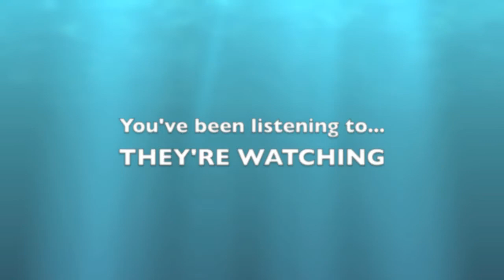WMD HD DEMO - HORROR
Horror underscore bed written & produced at WATERS MUSIC DESIGN.
Yes. It's just seaweed but it's really spooooky seaweed.